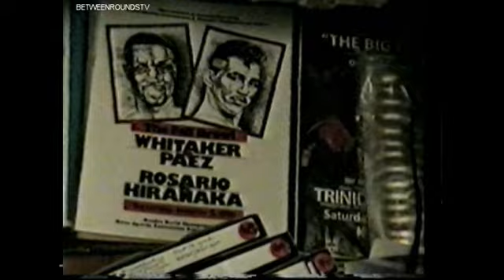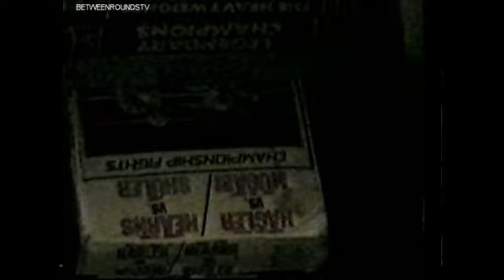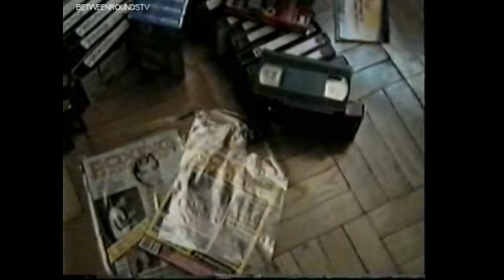BetweenRoundsTV trailer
Welcome to BETWEEN ROUNDS TV. Here, we upload 4 BOXING VIDEOS daily! Every 6 hours starting at MIDNIGHT (12AM, 6AM,12PM & 6PM) until we run out of videos [coughs] NEVER! [/coughs].

Our VIDEOS are from our massive VHS collection (recorded live or traded), then converted into digital form. The majority of our videos are of quality form but unfortunately some are dibby dibby. ENJOY! ~DoleCAC